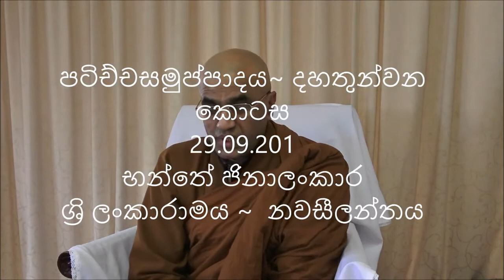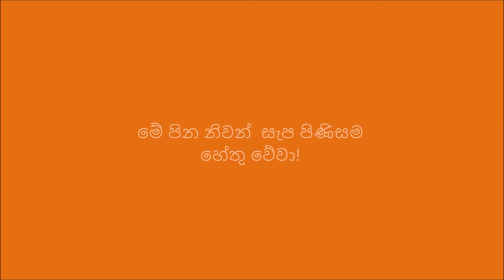29.09.2019 පටිච්චසමුප්පාදය 13 වෙනි කොටස E